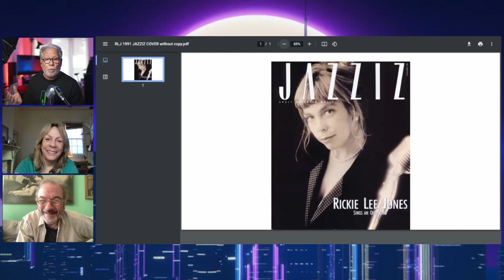Rickie Lee Jones and Russ Titelman reunite on a new album celebrating the Great American Songbook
Rickie Lee Jones has dipped into the Great American Songbook on several occasions with sterling results. She earned a Grammy nomination for her performance of "Autumn Leaves" alongside bassist Rob Wasserman and notched a Grammy win for her duet with Dr. John on "Makin’ Whoopee." And while she’s imparted deeply ingrained jazz sensibilities on her own recordings since her self-titled 1980 debut album, she’s just now getting around to recording an entire album of standards.

Pieces of Treasure (BMG Modern), her latest release, also marks her reunion with veteran producer Russ Titelman, who co-produced Jones’ first two Warner Bros. albums with Lenny Waronker. Jones discussed her new album — on which she also reprises the song "Company" from her debut record — with JAZZIZ publisher Michael Fagien. About midway through, Titelman joined the conversation, resulting in a freewheeling discussion about the pair’s long and affectionate relationship, with jazz and with one another

Photo by: Vivian Wang